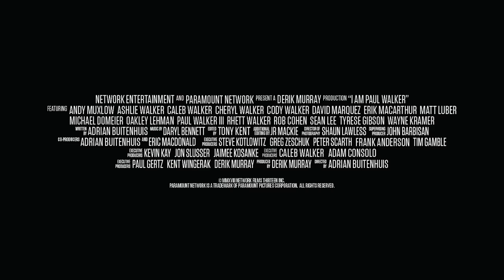I Am Paul Walker - Official Trailer (2018)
Father. Humanitarian. Friend. Paul Walker's was a life fully lived, and his legacy of kindness and compassion continues to inspire others. I Am Paul Walker premieres August 11th at 9/8c on Paramount Network.